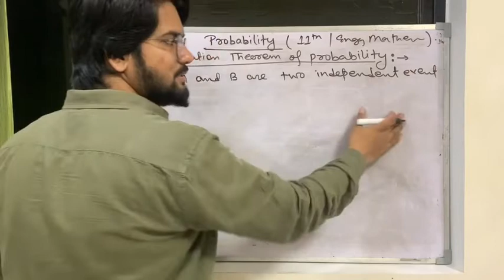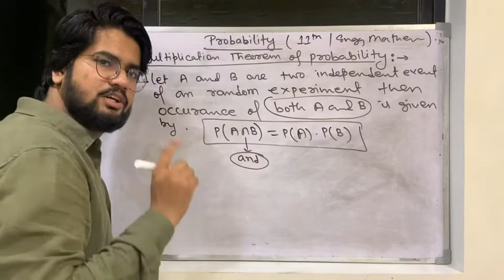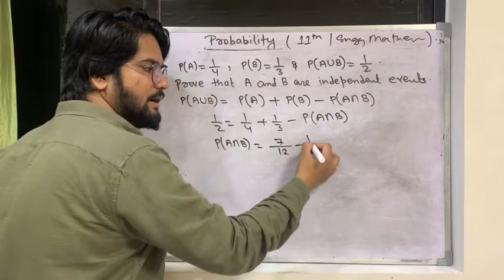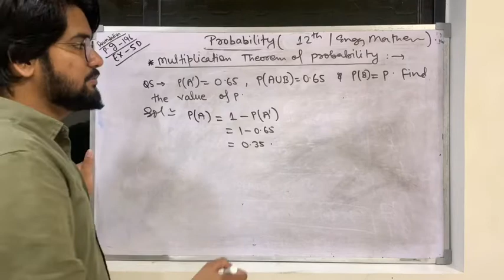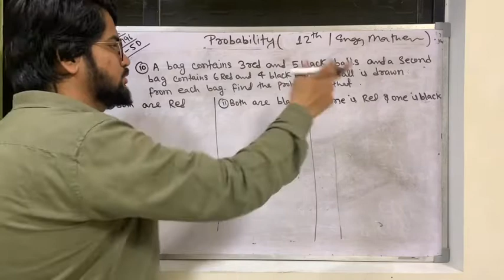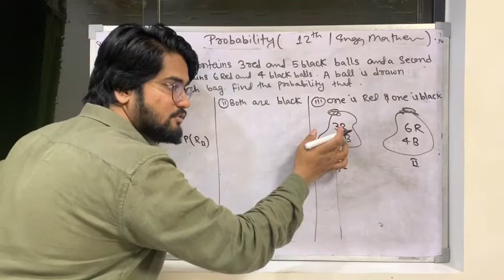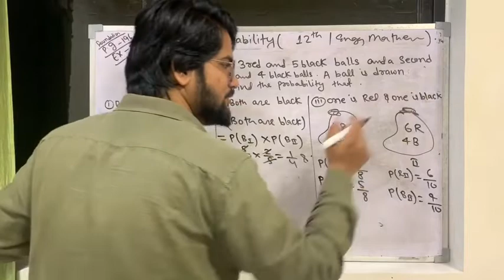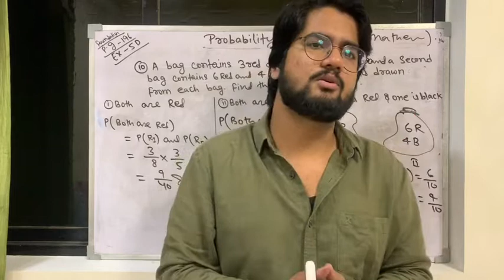Multiplication Theorem of Probability class 12th and Polytechnics Engg Mathematics